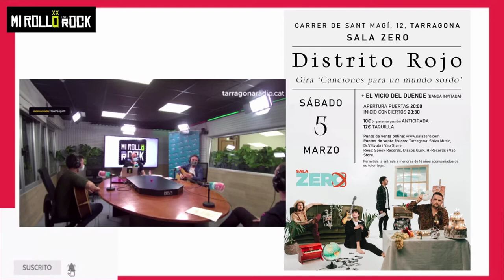DISTRITO ROJO "Detrás del telón" - XAVI, nuevo cantante de LA FUGA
DISTRITO ROJO nos visitaron antes de presentar su tercer disco en la Sala Zero de Tarragona el próximo sábado
Acústico en Tarragona Ràdio (28/02/22)